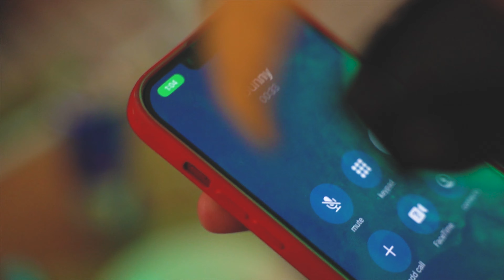Scoobietunes Stressed featuring Ghosttown Bunny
mixed and mastered by lifeofbaz
filmed and directed by TKFMX
produced by louie V the designer